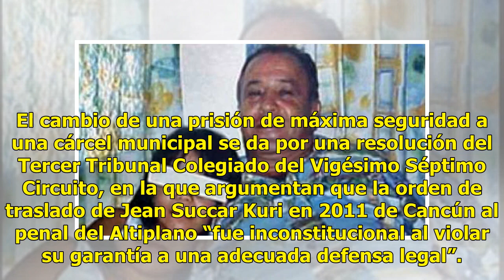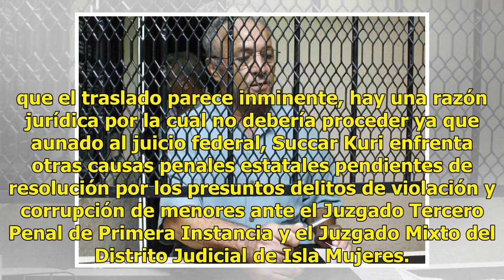Succar Kuri, a Cancún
Defensa considera inconstitucional traslado anterior CIUDAD DE MÉXICO.— El empresario de origen libanés Jean Succar Kuri, quien se encuentra en proceso por el delito de “pornografía infantil y corrupción de menores” y afronta una pena de 112 años de prisión, regresará a la cárcel municipal de Cancún...